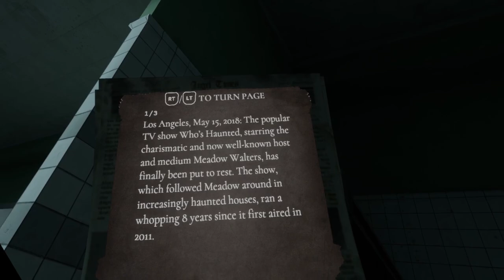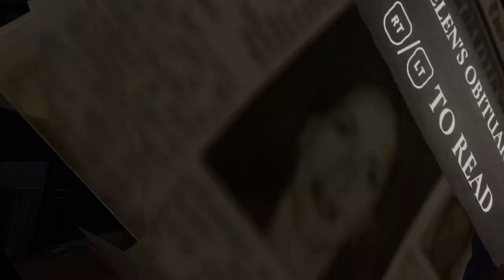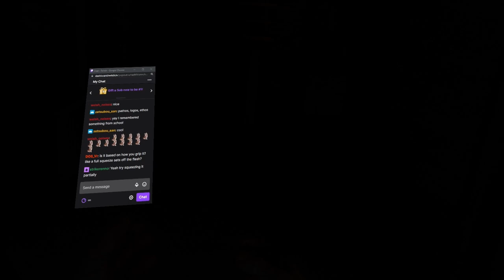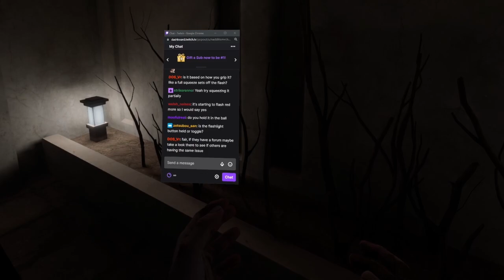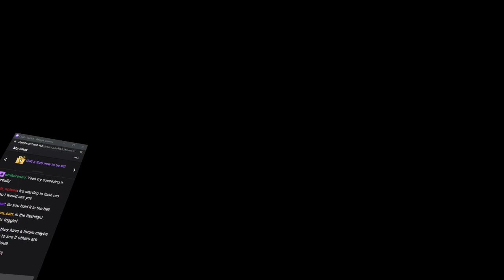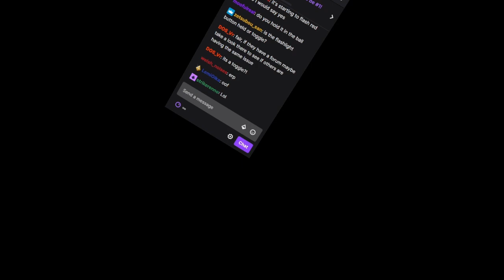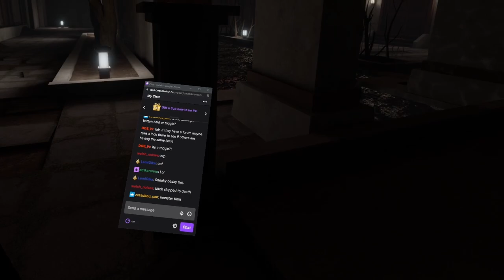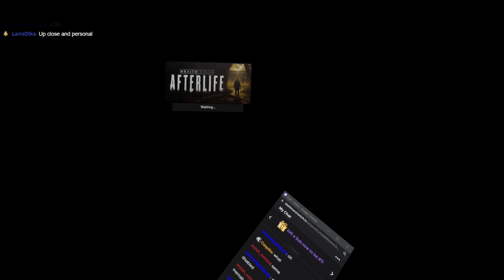[Wrath The oblivion: Afterlife] Descent into the Phantom world (part 2)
Naddition plays Wrath the oblivion: Afterlife